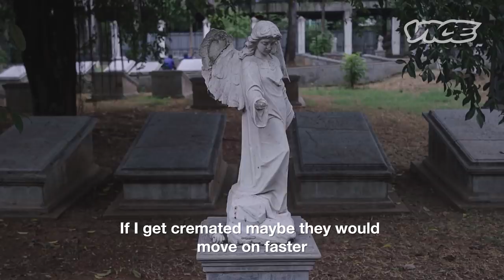Tara Basro Cerita Hantu dan Feminisme di 'Kuburan': VICE Meets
Model dan aktris Tara Basro ngikutin VICE Indonesia ke 'kuburan' buat ceritain pengalaman kesurupan dia dan kenapa aktor cowok kudu lebih sering 'buka-bukaan' di depan layar.